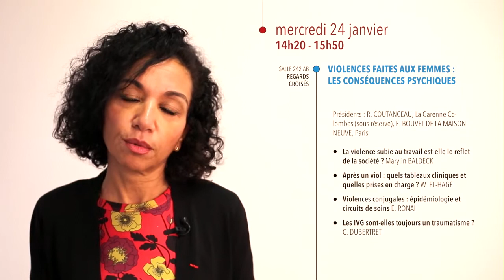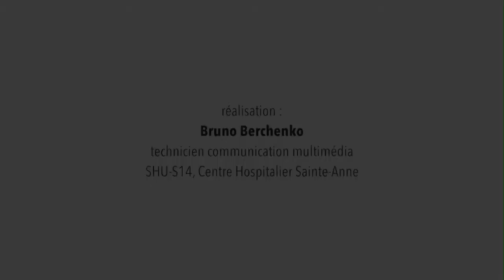Violences faites aux femmes : les conséquences psychiques - Fatma Bouvet de la Maisonneuve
Les psychiatres ont un rôle de lanceurs d’alerte au sujet de problématiques de santé qui ont des conséquences psychiques sur nos patients. Les violences faites aux femmes sont une atteinte à leurs droits fondamentaux et dans le monde, 38% des femmes en sont victimes.
Cette conférence focalisera à la fois sur les violences psychologiques, peu visibles mais que le psychiatre devrait être en mesure de repérer, et sur la prise en charge après des violences sexuelles, en abordant les thèmes du viol conjugal et des IVG.

Fatma Bouvet de la Maisonneuve présente une session du Congrès de l'Encéphale 2018 (16e édition) à ne pas manquer ! Rendez-vous du 24 au 26 janvier 2018 au Palais des Congrès de Paris.